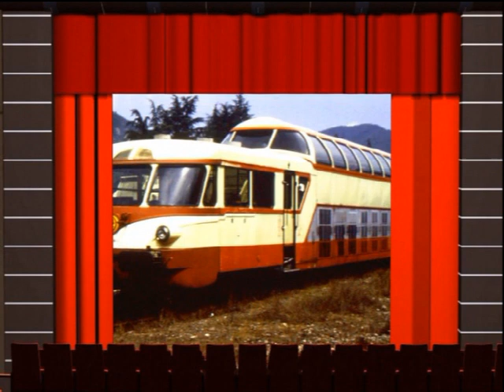1980_1985_Autorails X4200 entre Bessèges et Alès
Bonjour à tous. Parmi les trésors de Pierre Julien voici un petit montage sur les autorails panoramiques X4200 qui ont circulé dans dans le Gard